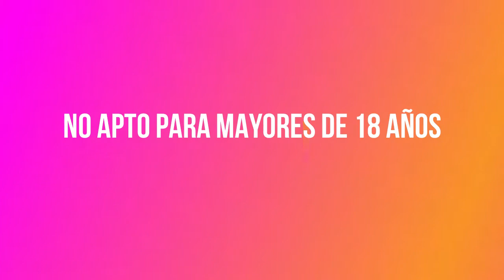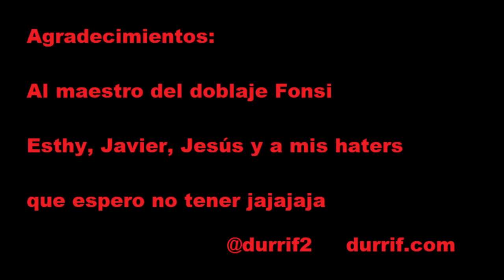Soy una pringada entrevistada por Boris Izaguirre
Boris y Soy una Pringada